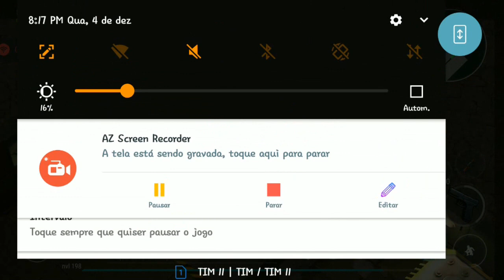●SUPER BUG DO BUNKER BRAVO 😱🤘- AGORA VOCÊ VAI SE ANIMAR🤗 Last Day On Earth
Tags! Ignore!